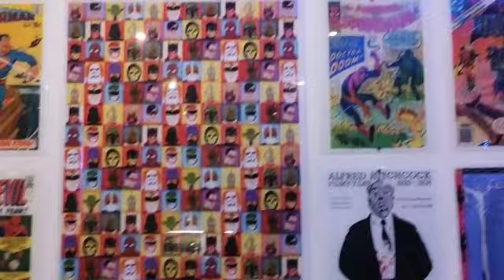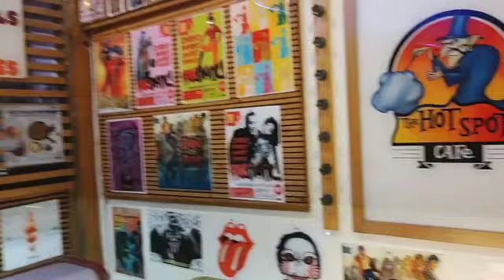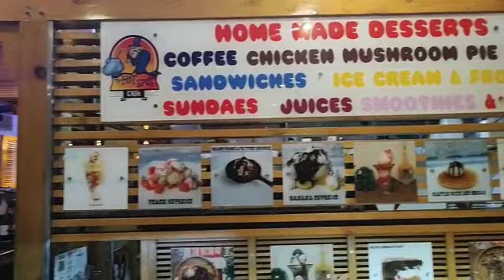The Hot Spot Cafe Visit | Delicious Brownie Dessert | Cafe Vlog